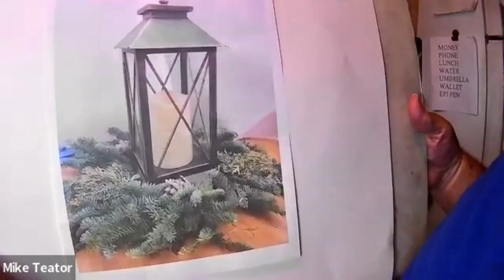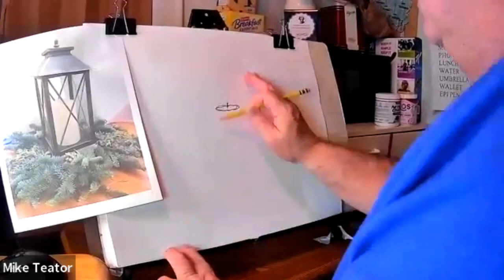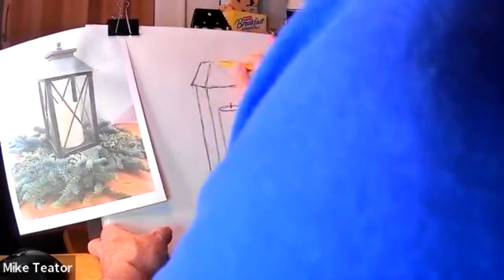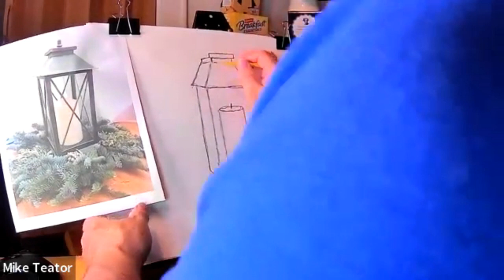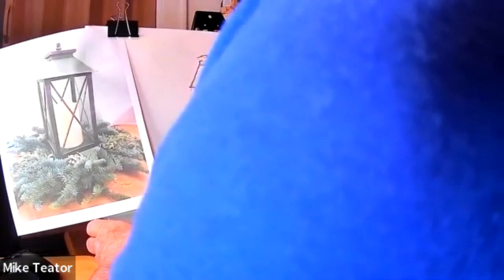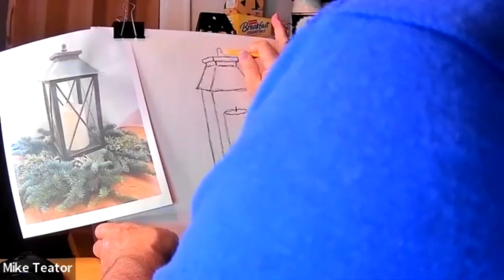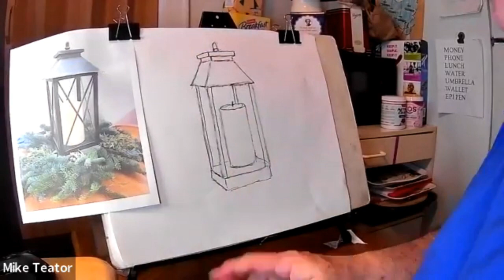Holiday Drawing! Intergenerational Art Program with Mike Teator December 22, 2021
Get ready for the Holiday Season by joining us with your color pencils, eraser, pencil and pencil sharpener!